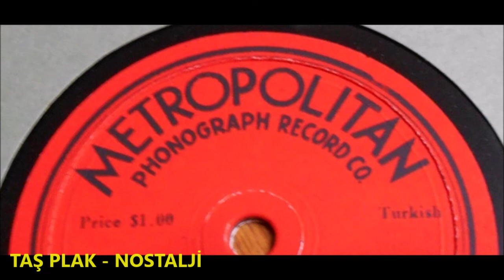Zeki Arıkan - Yüce Dağ Başında